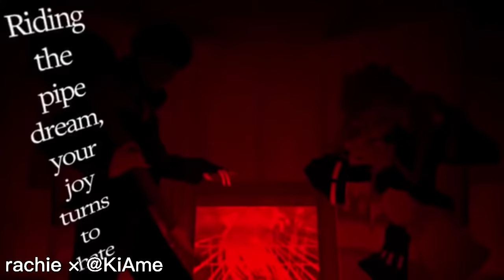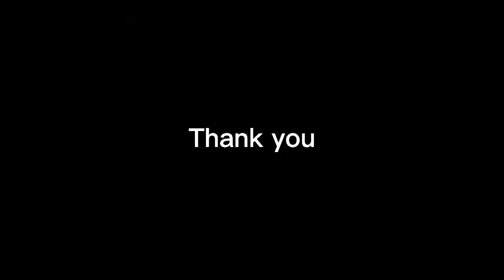"Huh?" from USSEEWA (covers)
Моя любимая часть в песне USSEEWA это "Huh?" (ха?). В этом видео предоставлены 17 каверов этой песни.

Программы:
• CapCut
• VRecorder

Спасибо за уделённое время! До скорого!